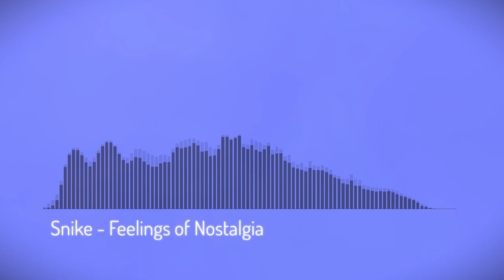Feelings of Nostalgia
The feels...

If you want to use them in your work, please credit me in some way.
That's all

Effect author credits:
Linear - StevenM,Dubswitcher,Youlean
ColorCyclePalette - cynex